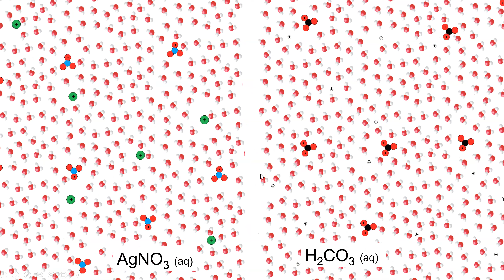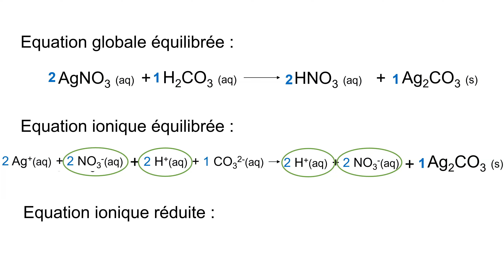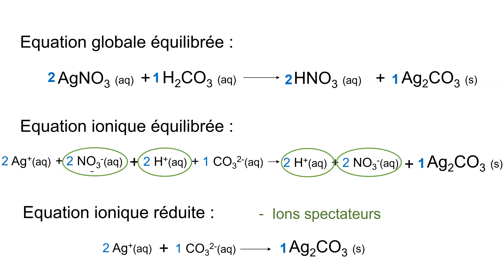1G2Ae Équations ioniques, cas de la précipitation (retour de cours)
L'équation globale est généralement utilisée pour représenter une réaction de précipitation. L'équation ionique et l'équation ionique réduite peuvent également être utile ? Comment les obtient-on à partir de l'équation globale ? Réponse ici.

Lien pérenne à la vidéo (toujours fonctionnel même si celle-ci devait être retouchée)

Autres vidéos théoriques sur le sujet de la dissociation et de la précipitation